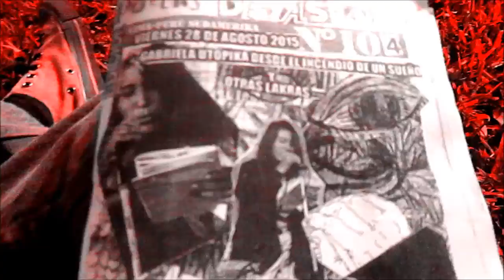RICHI "LAKRA" EN "PRIMO TV" (10-11-2015)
RICHI "LAKRA " DIRECTOR FUNDADOR DEL FANZINE DE CONTRACULTURA "POETAS DEL ASFALTO" DA SU OPINIÓN SOBRE LOS NUEVOS GRUPOS POÉTICOS DE LIMA ..CONVERSA REALIZADA EN EL PARQUE WASHINGTON EL 10 DE OCTUBRE DEL 2015---